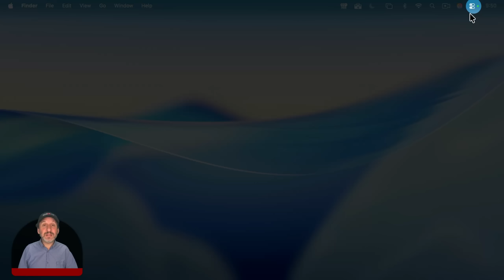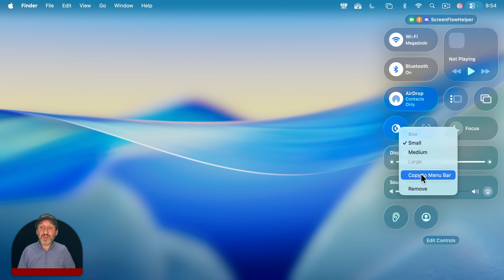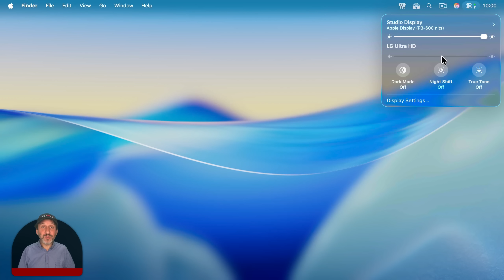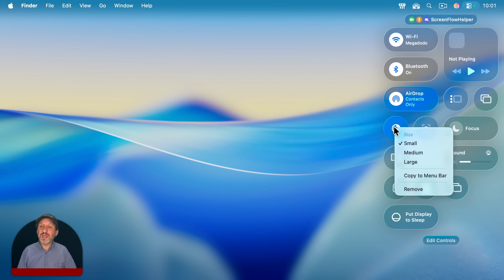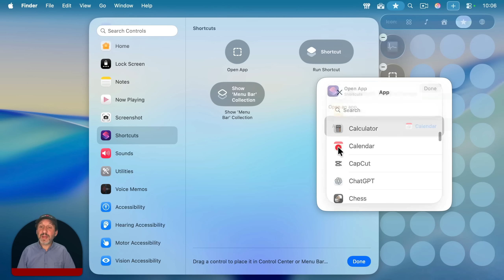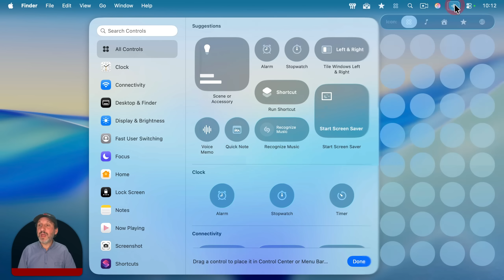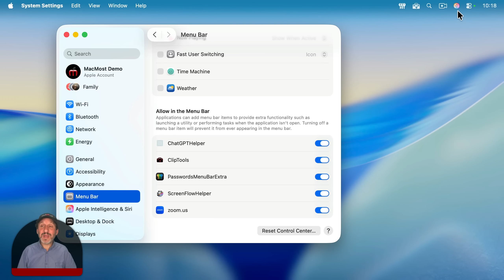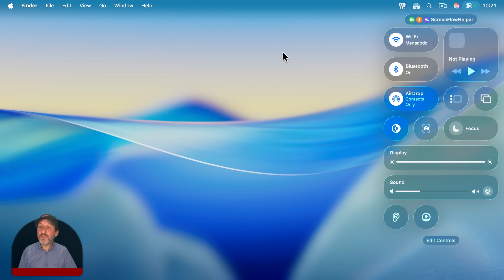10 Tips To Customize Control Center On Your Mac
Control Center in macOS Tahoe can be customized by rearranging the buttons, adding new ones, and removing things you don't need. You can even add more than one Control Center and use them for launching apps and Shortcuts.